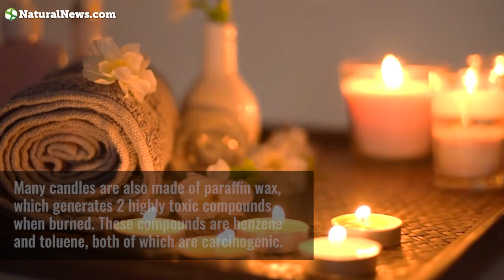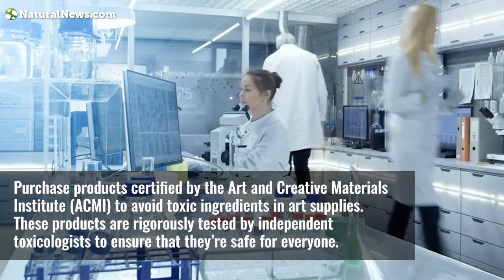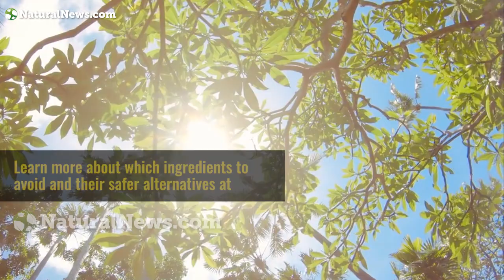Beware of these 6 common household items that cause cancer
Learn more about which ingredients to avoid and their safer alternatives at NaturalNews.com.